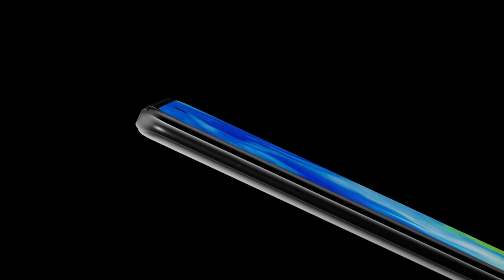Redmi Note 10 5G Showcase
Βασικά χαρακτηριστικά:

Επεξεργαστής Dimensity 700 5G
IPS οθόνη 6.5" (2400x1080)
5G Συνδεσιμότητα
Τριπλή κάμερα 48MP
Μπαταρία 5000mAh
Ισχύς Φόρτισης 18W